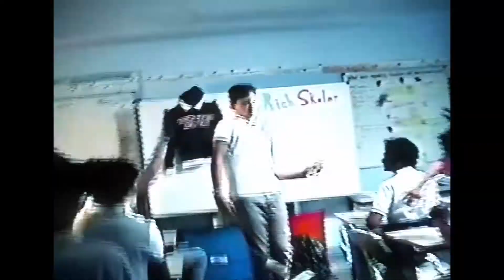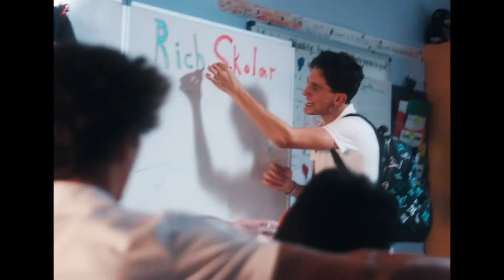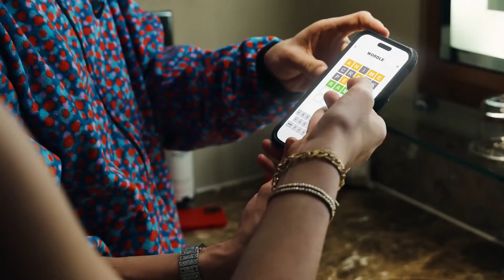Mix - Lil Mabu - RICH SCHOLAR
🍭 Enjoy the best dance tracks with this mix in your speakers